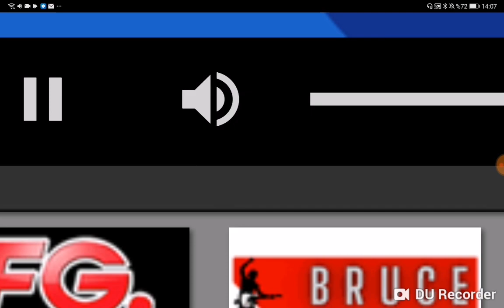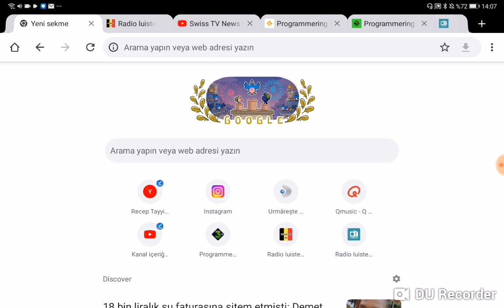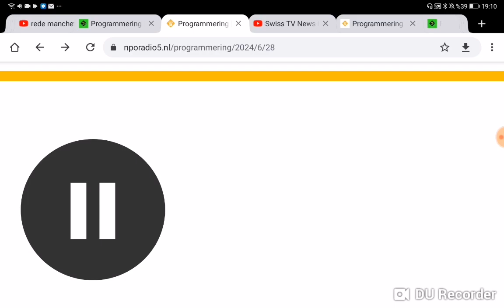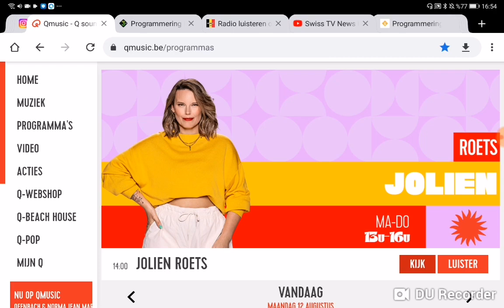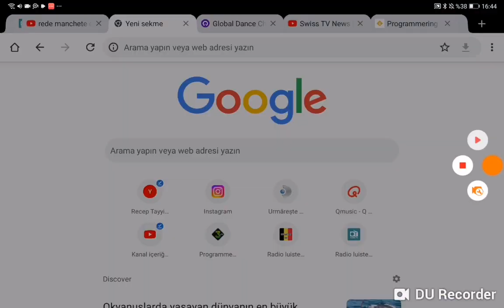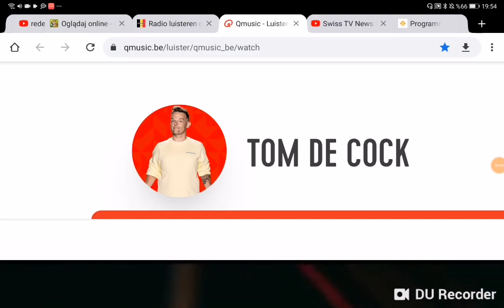Wis News 10 Sunrise Open 2024